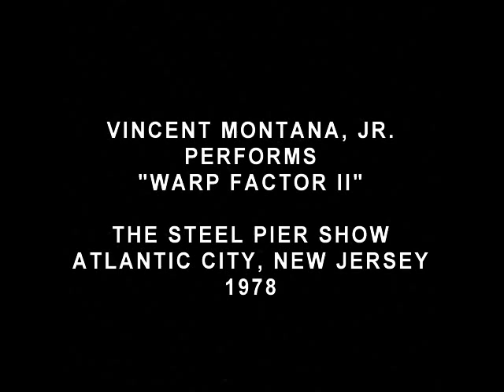Vince Montana, Jr. "Warp Factor II" - The Steel Pier Show (1978)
#3. Legendary vibraharpist, Vincent Montana, Jr., performs "Warp Factor II" from his 'latest' LP "A Dance Fantasy" on The Steel Pier Show in 1978.  You'll hear him slip the "Theme Song from Bugs Bunny" (4:20) and "Let it Snow" (4:58) into his vibe solo!  This is 1 of 3 LPs he released with The Montana Orchestra on Atlantic Records during that same year.  The Montana Orchestra features Philadelphia's most prominent musicians; many of Montana's session mates who were the main members of both the MFSB and The Salsoul Orchestra.

From 1958 to 1978, a popular television dance show named "Summertime on the Pier" hosted by Ed Hurst was broadcast live every Saturday and Sunday in the summer months from the Marine Ballroom at the end of the Steel Pier.  This video is from the final season / 20th year.

The Steel Pier in Atlantic City, New Jersey, was a mile long structure that got it's name from its steel underpinnings, the rest being largely made of wood.  Opened in 1898, the Steel Pier was known as "The Showplace of the Nation", featuring an amusement park with high-diving horses, water-skiing dogs and human cannonballs, exhibits, sideshows and live music.  Acts who performed on the Steel Pier over the years included everyone from Al Jolson, Bing Crosby and Frank Sinatra to the Rolling Stones and Smokey Robinson.

About Us:
Among the numerous credits to his name, Vincent Montana, Jr. is most recognized for his integral role in both the development of "The Philadelphia Sound" as key MFSB rhythm section member and established studio musician for Philadelphia International Records as well as dance pioneer of the "Disco Era" as the creative and driving force behind the legendary Salsoul Orchestra.  Further contributions include his remarkable productions with The Montana Orchestra and Goody Goody (Atlantic Records) and particularly, the signature club classics on his own Philly Sound Works label.

Today Montana continues to make his mark on the industry, whether directly through his latest productions on Philly Sound Works and his efforts with today's most prominent artists and producers such as Masters At Work, The Braxtons, Joceyln Brown, Pet Shop Boys, David Morales, Dimtri From Paris, or indirectly via sampling of his catalogue: Groovejet (If This Ain't Love) or most recently Mariah Carey "O.O.C. (Out of Control)" to name a few.

This video is from the personal archives of Vincent Montana, Jr.

Visit us at our Philly Sound Works Store on Ebay for new & classic vinyl, CDs, promotional goodies and all future PSW productions.